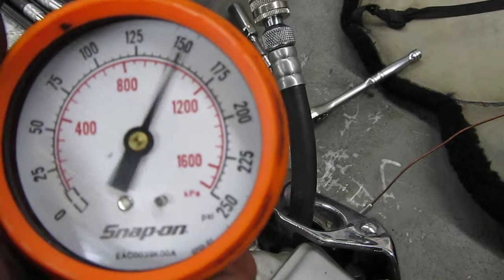1986-(1987) SUZUKI VS700GL INTRUDER MOTOR AND PARTS FOR SALE ON EBAY